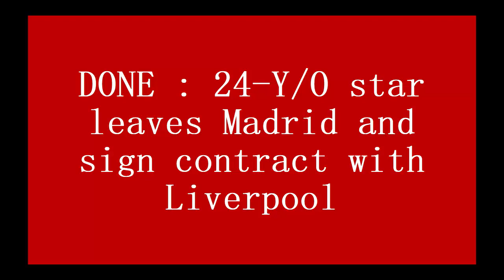DONE : 24 Y/O star leaves Madrid and sign contract with Liverpool